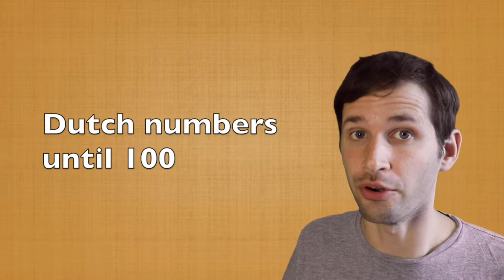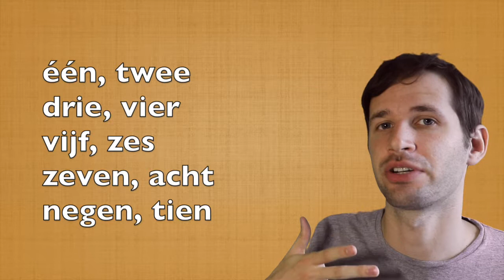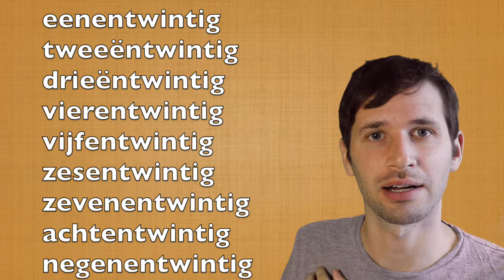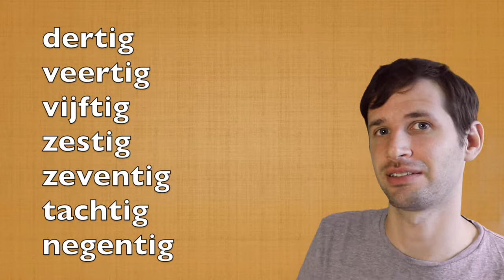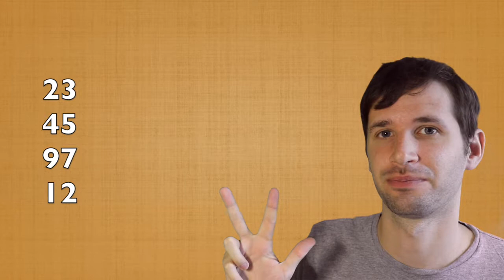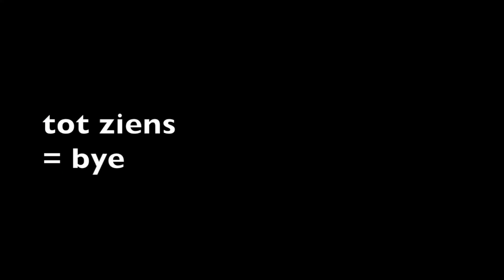Dutch numbers from 0 to 100 (A1)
Let's learn the Dutch numbers from 0 to 100, and start to count to 10 in Dutch. We'll also see some tricks to remember them.

Learn Dutch 3 (7.5 hours of video)
Learn Dutch 4 (intermediate level)

I might get money too to book lessons if you buy through the link.

This channel is made to learn Dutch for English speakers. With many videos, you'll learn basic Dutch pronunciation, by learning it online with many Dutch phrases and Dutch words. We'll also see basic Dutch grammar as well as tips on how to speak Dutch.